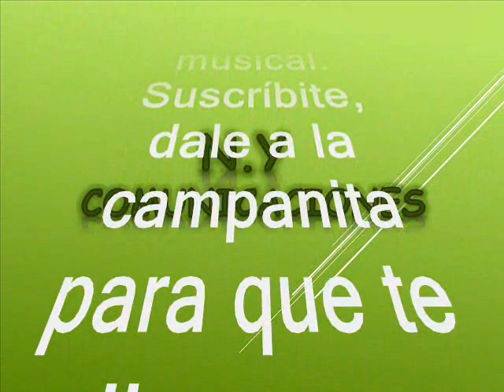Gaita de mis amores - Marcial Emilio Marchena Marín y su Orquesta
Amigos suscriptores del canal: buenos días, buenas tardes y buenas noches donde quieran que se encuentren tengan ustedes un caluroso tropical saludo. Hoy los voy a sorprender nuevamente con otra joya tropical en ritmo de gaita tropical, respetando la originalidad de grabación como lo hicieron su compositor y su productor. Partiendo pues de esta premisa. Continuamos no antes sin ofrecer nuestros mas sentidos agradecimientos a nuestro suscriptor: @luisalbertogarcia1583 (Luis Alberto García en Bello – Antioquia – Colombia) por querer compartir su música con todos nosotros: suscriptores y visitantes, nuestra razón de ser. Se trata de una rica y pegajosa gaita tropical, que degustaremos en un formato robusto y mas completo, como para deleitar el alma y extasiar los sentidos. Este tema es un precioso legado que nos deja nuestro invitado el día de hoy. Esta herencia musical queda para que nunca desaparezca el género tropical. Así que disfrutemos de esta bien lograda versión de gaita para el beneficio de suscriptores y visitantes, nuestra razón de ser. La gaita está titulada: “Gaita de mis amores” interpretada por Tremenda orquesta de Marcial Emilio Marchena Marín y Su Sonora. Marcial Emilio Marchena Marín, el “Niño Dios de la Música Tropical”, fue un destacado trompetista, arreglista, compositor de música tropical y director de música, nacido en Soledad Atlántico, TA Y MARCIAL MARCHENA entre otros. Por la Sonora de Marchena pasaron artistas de la calidad de: Nono Narváez e Hiram Remón. Con Marchena también estuvieron Jorge "el conde" Araque y Alberto Alzamora. Se formó en la Escuela de Bellas Artes de Barranquilla, a principio de la década de 1940, donde obtuvo el título de Maestro de Música, siendo su docente Guido Perla, director de la Orquesta Emisora Atlántico Jazz Band. Sonó su trompeta en la Banda Departamental de la Policía, también en la Orquesta Emisora Atlántico Jazz Band, en los primeros años de la década de 1950. Siguió luego en diferentes agrupaciones de Barranquilla y en Cartagena anduvo con las orquestas Melodía y Emisora Fuentes. Pasó Marcial a Medellín con profesionales de la música y con la Orquesta de la Voz de Antioquia. Después de este recorrido musical creó la Orquesta Marchena en la década de 1960, es cuando se convierte en destacado compositor y arreglista. Así que los dejo para que disfruten de este caramelo escaso en el swing de Marcial Emilio Marchena Marín y Su Sonora, como ya es costumbre en nuestro canal; de Colombia para todo el mundo y lo capitalicen en sus archivos musicales. Ya saben que esta música está libre de spots, ruidos y sin variación alguna en la velocidad de grabación, que deteriore la calidad de la melodía.